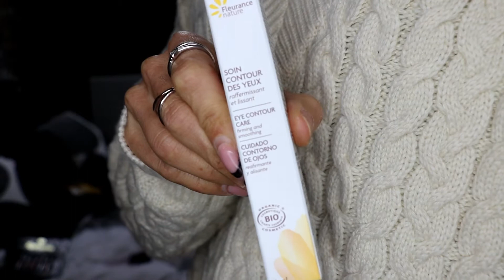Mon premier Black Friday!! de la folie en Belgique!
hello mes abonnés! Je pense que le black friday et moi on est devenu ami!! Voici donc mes conseils pour commander en ligne, faire des bons plans et puis surtout je vous partage mes coups de coeur mode, tendance! So happy!!